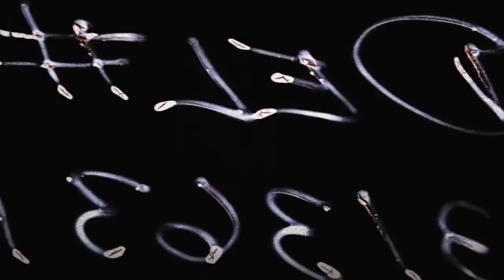[TEASER] "VILLAIN VILAGE" by Lemoyalty & GoAHead People